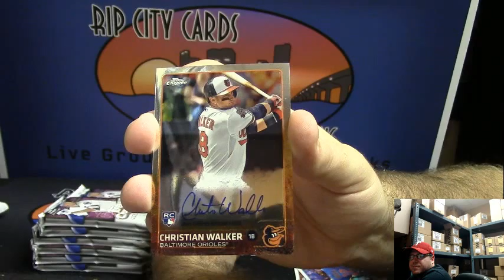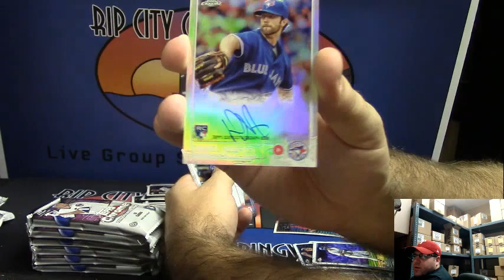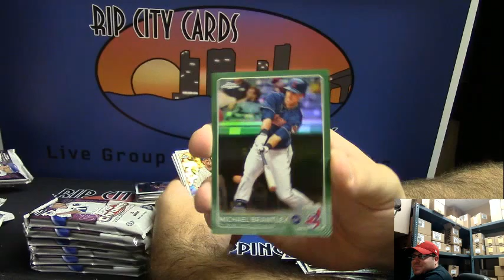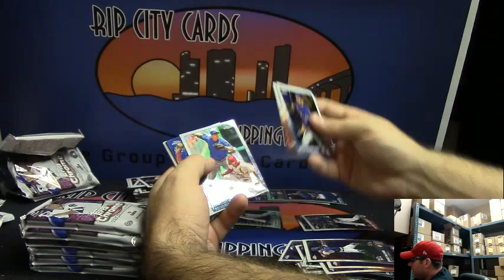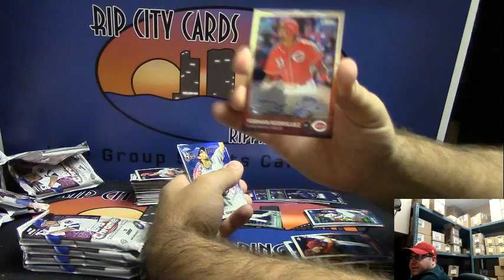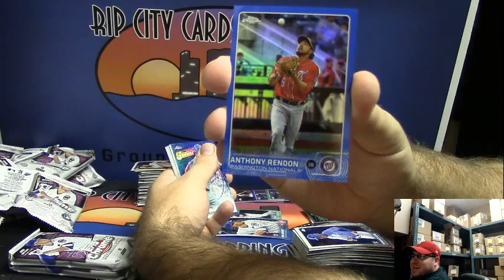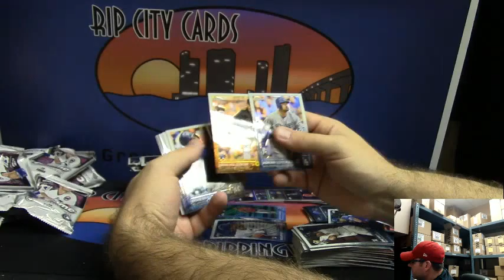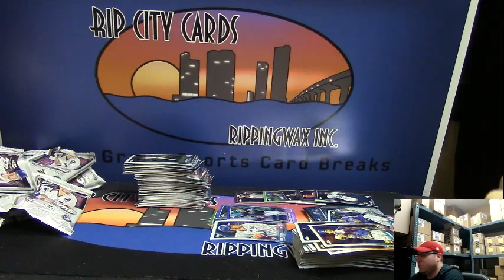2015 Topps Chrome Jumbo Baseball 1 Box Break for Pete #3